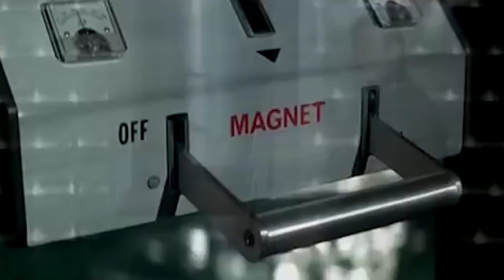Top 10 Movie Shark Attacks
Sharks are some of the most feared creatures of the sea so it makes sense that they would feature heavily in our cinema. These are the top 10 movie shark attacks.